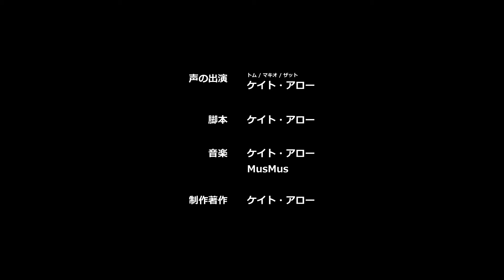【SFミステリー】秘密の丘 潜入『スパイシーボーイ』#26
トムは少し弱ったザットから話を聞こうとする。マキオはその隙になにか作戦を思いついたようだ。

Amazonプライムビデオ